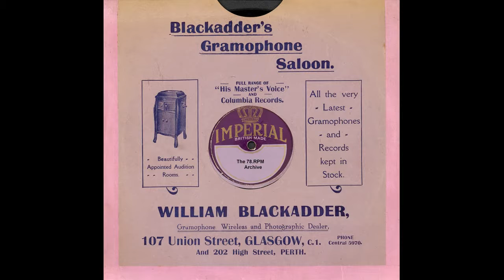Zarah Leander - Du Darfst Mir Nie Mehr Rote Rosen Schenken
Zarah Leander - Du Darfst Mir Nie Mehr Rote Rosen Schenken(Odeon 164.513)-(Be 12.767)